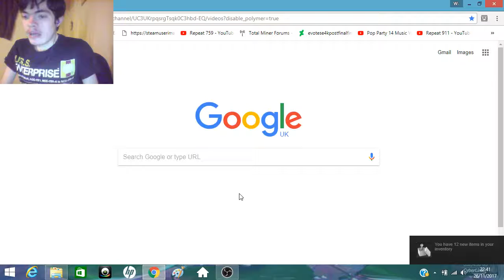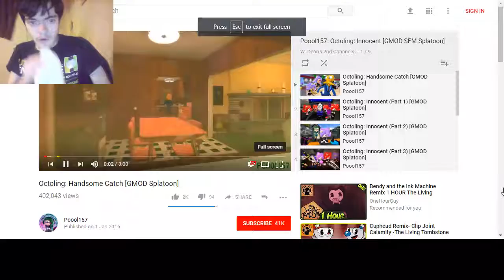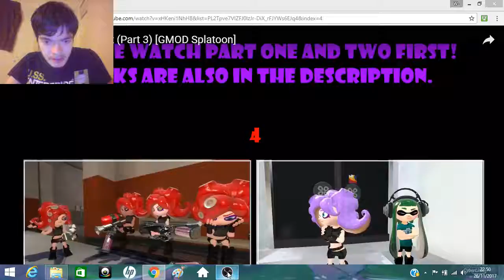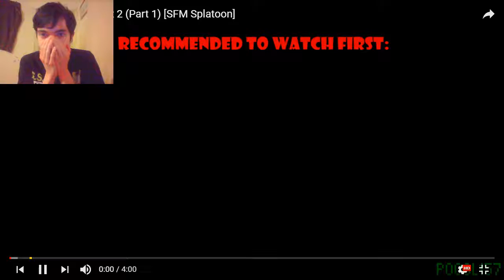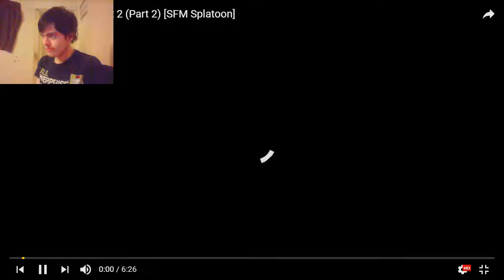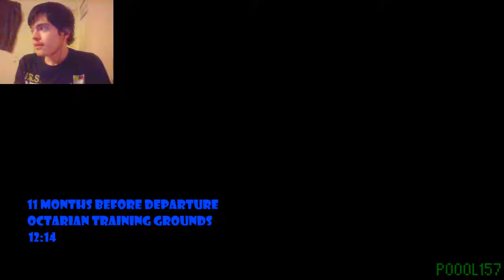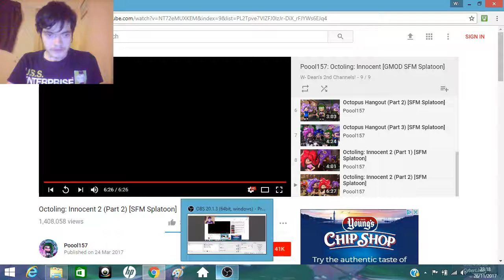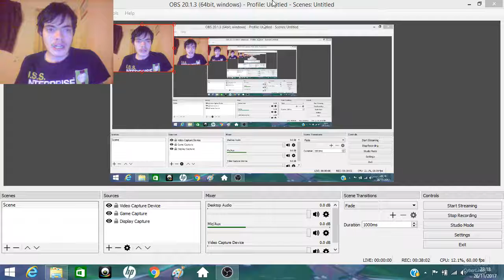W- Dean React To Octoling: Innocent 1, 2 & Octopus Hangout [GMOD SFM Splatoon] By Poool157